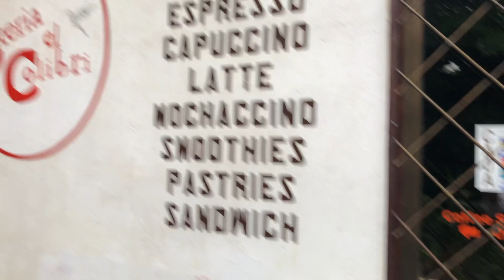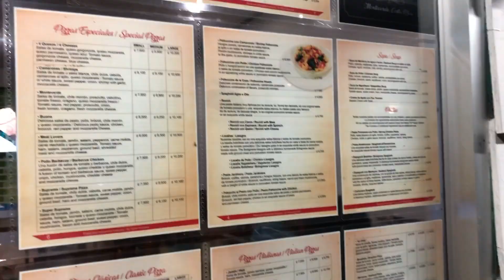Study Abroad Vlog: Part 6 Monteverde, Costa Rica (Halloween)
Welcome to my vlog series of my semester abroad in Puntarenas, Costa Rica! This is a 13 part series of 16 weeks abroad. Follow along as we travel across Costa Rica and even Panama!